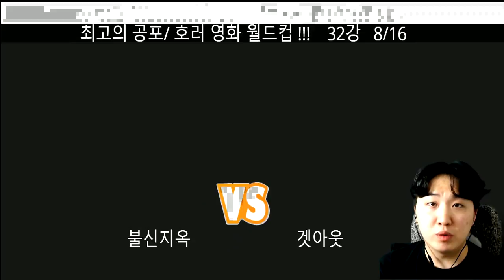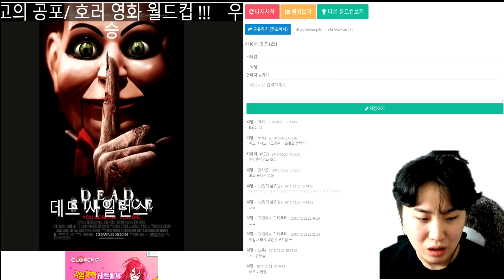죽음의 인형이 저를 죽일려고 합니다..!! -진호-